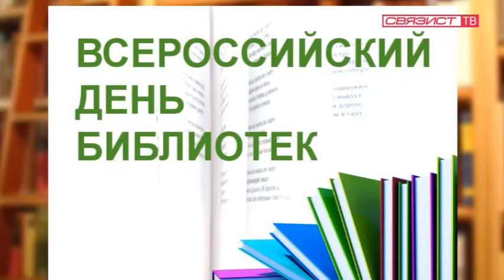Всероссийский день библиотек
Всероссийский день библиотек по праву является профессиональным праздником российских библиотекарей. 27 мая 1795 года была основанна Императорская публичная библиотека